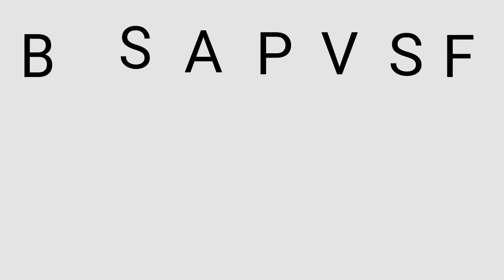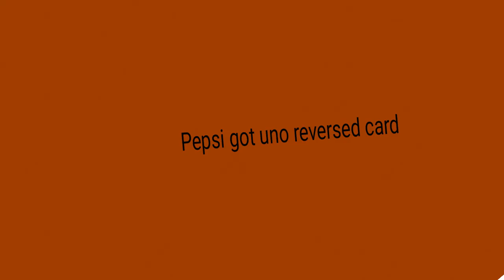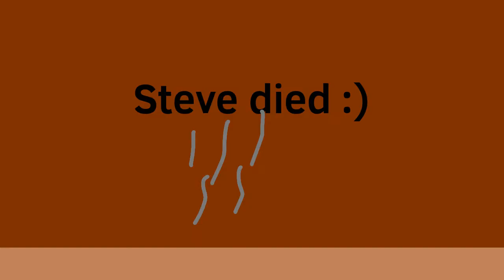Object story 15:THE GAME IS ON (EXTENDED CUT)